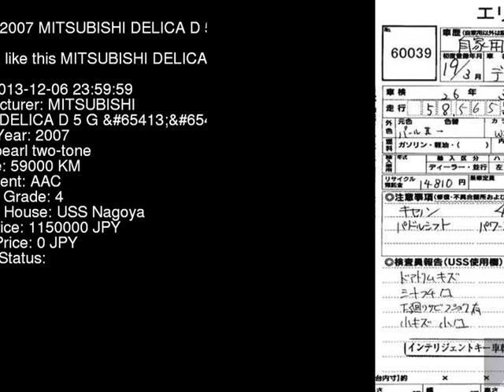2007 MITSUBISHI DELICA D 5 G_ CV5W - Japanese Used Car For Sale Japan Auction Import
2007 MITSUBISHI DELICA D 5 G_ CV5W - Japanese Used Car For Sale Japan Auction Import CV5W,MITSUBISHI,DELICA_D_5,G_,USS Nagoya,jdmvip,vip,jdm,cars,japan,jdmvip.com,japanesecars,usedcars Japanese Used JDM Car For Sale At Auction in Japan for Import